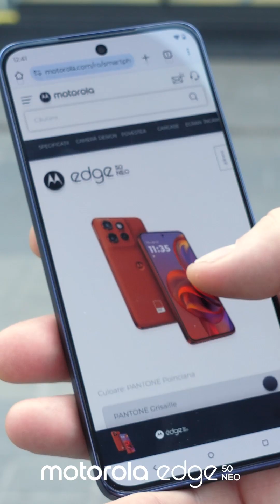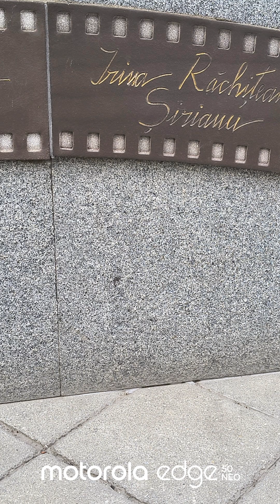Edge 50 neo - unboxing by Cătălin Oprișan